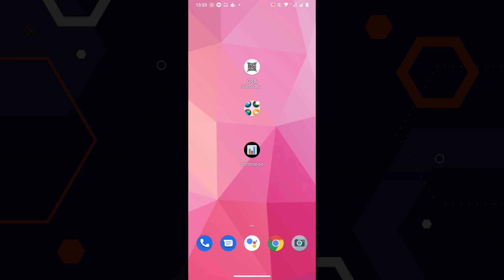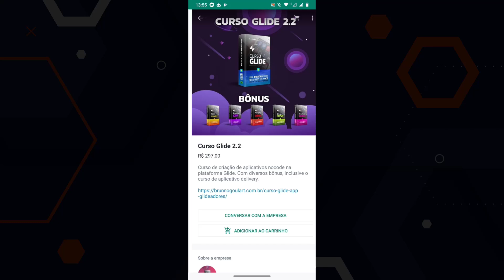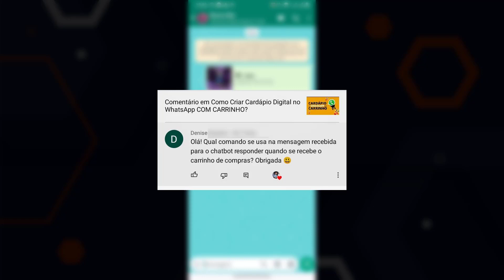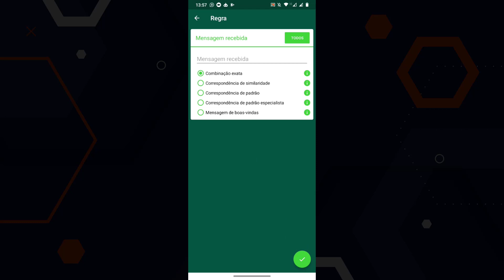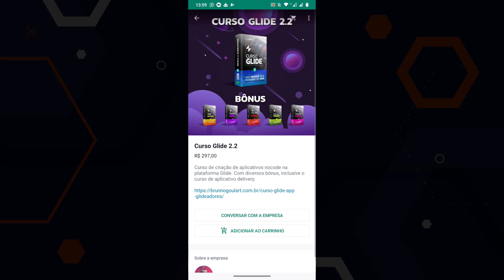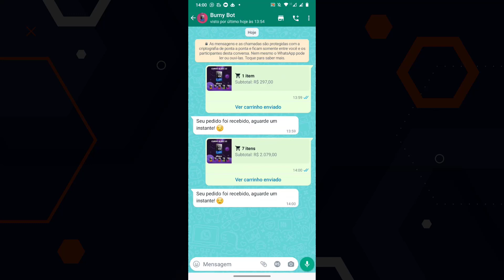COMO AUTOMATIZAR RESPOSTA NO CATÁLOGO DO WHATSAPP BUSINESS COM APK AUTORESPONDER-WA?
COMO AUTOMATIZAR RESPOSTA NO CATÁLOGO DO WHATSAPP BUSINESS COM APK AUTORESPONDER

Neste vídeo vou responder à uma dúvida que a Denise deixou nos comentários. Como adicionar uma resposta automática quando a pessoa compra pelo seu catálogo no whatsapp business? Vamos fazer essa automação com o aplicativo Autoresponder-WA, que automatiza as respostas no seu whatsapp.